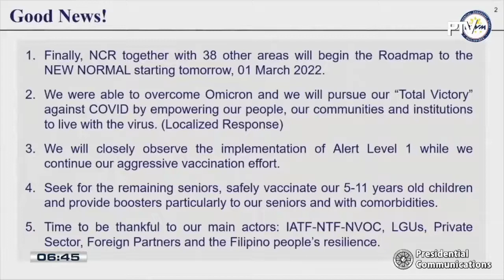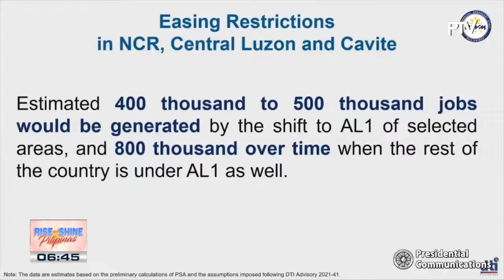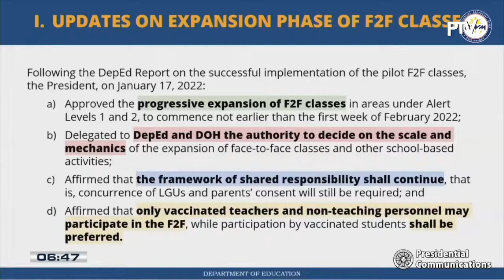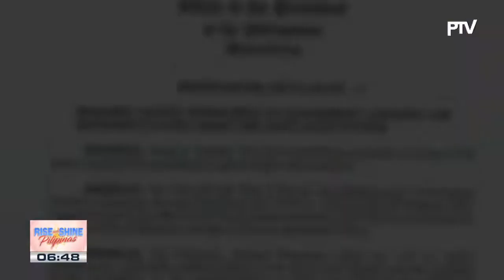PHL, nakaraos na sa matinding pagsubok dala ng Omicron variant ayon kay USec. Carlito Galvez, Jr.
Pilipinas, nakaraos na sa matinding pagsubok dala ng Omicron variant ayon kay Vaccine Czar USec. Carlito Galvez, Jr.